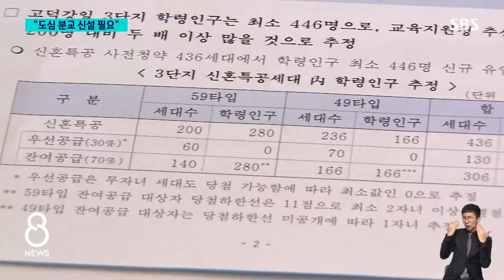저출생 시대에 과밀학급?…일부 지역 초등생 '쏠림' 몸살 / SBS 8뉴스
〈앵커〉

저출생으로 학교에 다닐 아이들이 갈수록 줄고 있죠. 그런데 서울과 일부 지역에서 반대로 학생이 너무 많아 문제라고 합니다.

해결책은 없는 건지 손기준 기자가 취재했습니다.

〈기자〉

서울 강동구 택지지구에 3년 전 개교한 초등학교.

전체 32개 학급의 학급당 평균 학생 수가 교육부의 과밀학급 기준인 28명에 육박하고 있습니다.

2, 3, 5, 6학년은 과밀 상태로, 급식시간대도 둘로 나눴습니다.

[정수정/서울 강동구 : 2부제로 식사를 하고 아이들이 이제 배고픈데도 급식 시간을 많이 기다려야 하고 그런 경우가 많죠.]

1개 학년이라도 과밀인 초등학교는 서울에만 65곳이나 됩니다.

이 가운데 12곳은 학급당 학생 수가 30명을 넘어서 과밀이 심각한데, 그중 5곳이 강남·서초구에 있습니다.

중고교까지 확대해 따져보면, 지난해 전국 초중고교 학급의 18%는 과밀 상태인 걸로 조사됐습니다.

통상 학부모들은 학교 신설을 바라지만, 교육 당국은 증축에 무게를 둡니다.

실제로 지난 5년간 교육부의 심사도, 증축이나 개축 신청은 80% 넘게 통과시켰지만, 신설은 66%만 허용했습니다.

신설은 학령인구 감소 탓에 선택이 쉽지 않다는 겁니다.

전문가들은 등하교 거리가 짧아야 하는 초등학교의 경우에는 특히, 소규모로 짓더라도 '신설'이 낫다고 조언합니다.

[박남기/광주교대 교육학과 교수 : (증·개축하면) 학교 문을 닫기도 하고요. 아니면 컨테이너 박스 교실을 만들기도 합니다. 용지 확보가 가능하다면 오히려 증·개축보다 신축이 더 비용이 적게 들 수 있고요.]

저출생 탓에 학령인구가 줄고 있지만, 서울 등 일부 지역에서는 단기적으로 과밀학급이 속출하는 상황에서, 학교 신설이 상대적으로 수월한, '도심 분교' 형태인 '도시형 캠퍼스' 등이 폭넓게 검토돼야 한다는 지적도 나옵니다.

(영상취재 : 황인석, 영상편집 : 박지인, 디자인 : 김한길·조수인)